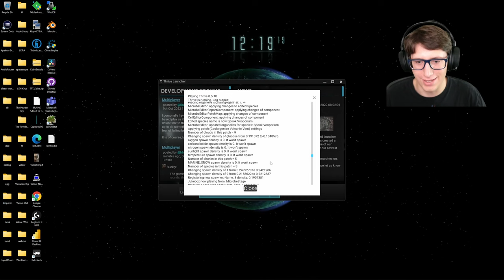MULTICELLULAR STAGE in Thrive, an Evolution Game!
I cannot believe they have actually done it.